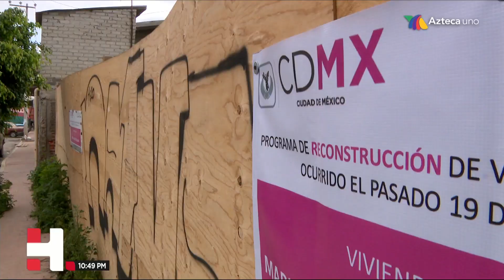ElOtroMexico A un año de los sismos en Xochimilco 28-08-2018